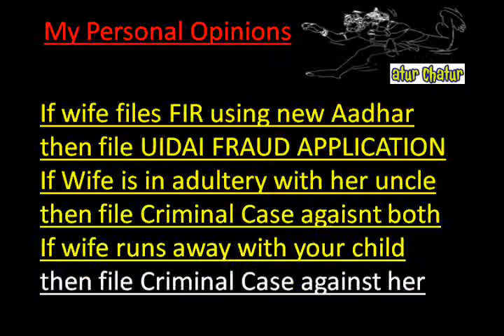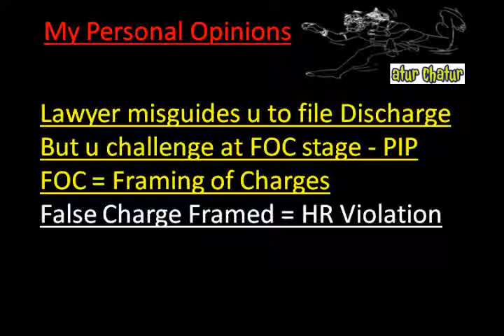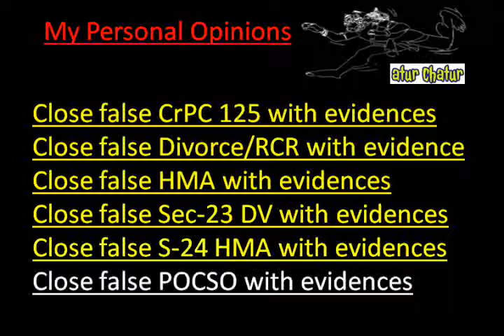Netherlands Top Lawyer NRI Legal Services Best Advocates Non Resident Indian Law Firm India